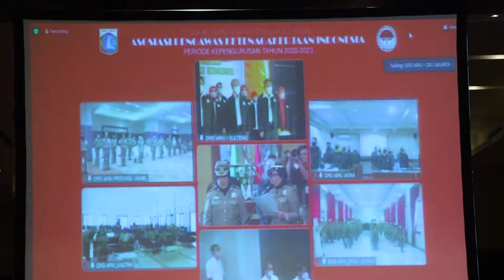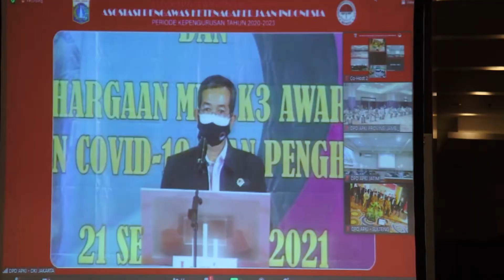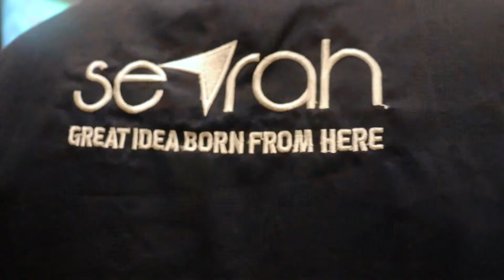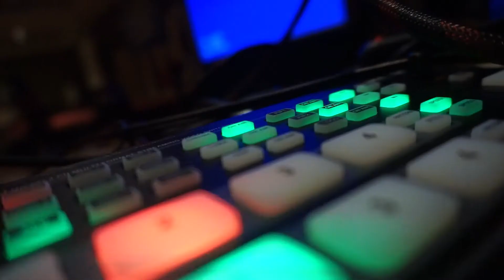TALKSHOW "HUBUNGAN KERJA DI MASA PANDEMI"